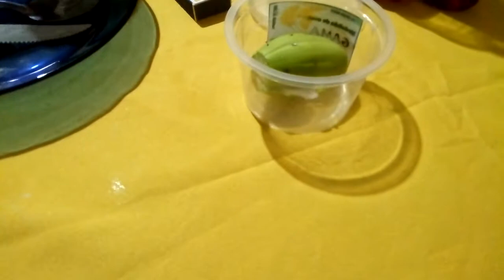Sinpatia para fazer duas pessoas pegarem nojo乁༼☯‿☯✿